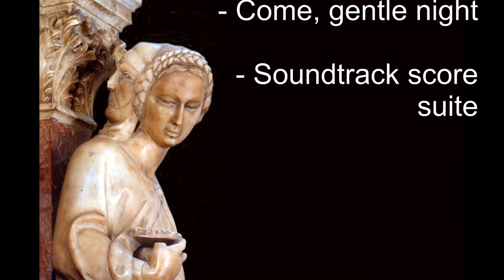MILANO SANT'EUSTORGIO E LA CAPPELLA PORTINARI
Sant’Eustorgio è una chiesa antichissima, la sua storia si intreccia con la leggenda e le sue origini si perdono nei miti della prima cristianità. Appartiene al mito quella reliquia che attira molti e stupisce gli altri: la tomba dei Re Magi. Uno spettacolo è la Cappella Portinari,  un bellissimo esempio del Rinascimento Lombardo arricchita da una cupola con una decorazione a scaglie multicolori; al entro, l''arca in marmo di Carrara, sorretta da otto pilastrini in marmo rosso di Verona, è un tripudio di statue,  animali simbolici. Sul sarcofago sono scolpiti otto rilievi con le storie di s. Pietro Martire.